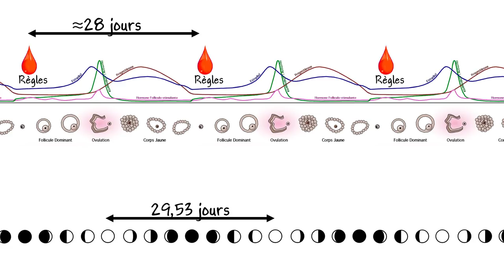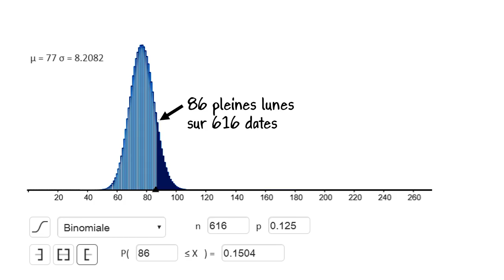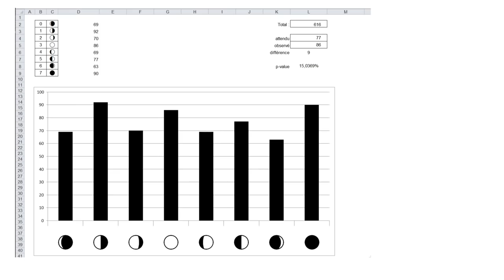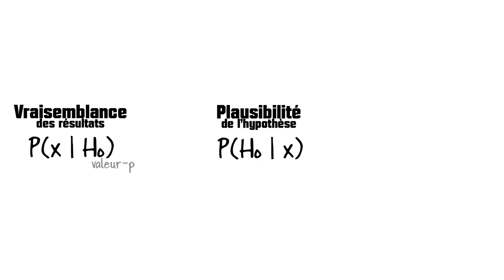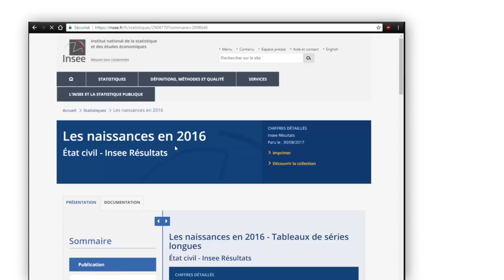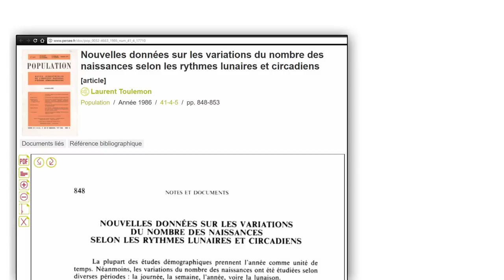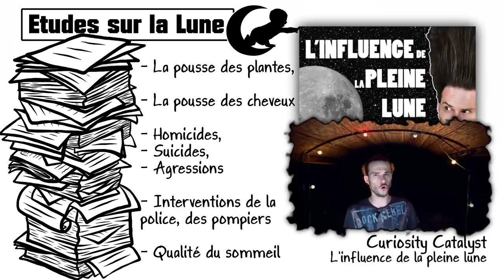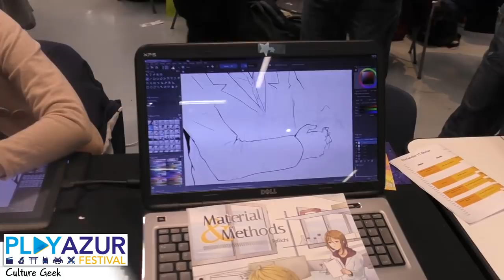EP24 La lune n'a PAS d'influence sur les naissances (Bayésianisme)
Voici les résultats du protocole sur l'influence de la lune sur les naissances que j'ai présenté dans la vidéo précédente.

C'est un prétexte pour moi pour parler un peu des limites des statistiques de types fréquentistes, et présenter une approche Bayésienne des croyance dans les sujets scientifiques.

Les effets de la lune sur les comportements humain
homicides-suicides-agressions-sommeil, etc.

●  Le cours de Stanislas Dehaene au collège de France sur le "Cerveau Bayesien"

Sources :

● Toulemon 1986 : Nouvelles données sur les variations du nombre des naissances selon les rythmes lunaires et circadiens

●  Caton 1998 - Nativity and the Moon: Do Birthrates Depend on the Phase of the Moon ?

●  Sandron 1998 - Les naissances de la pleine lune: et autres curiosités démographiques

●  Arliss 2005 - The effect of the lunar cycle on frequency of births and birth complications

●  Staboulidou 2008 - The influence of lunar cycle on frequency of birth, birth complications, neonatal outcome and the gender: A retrospective analysis